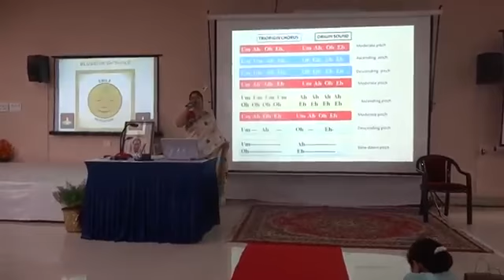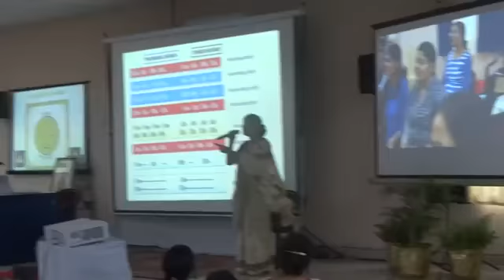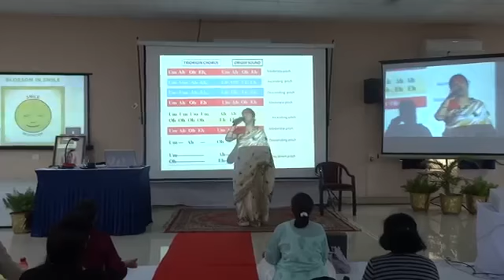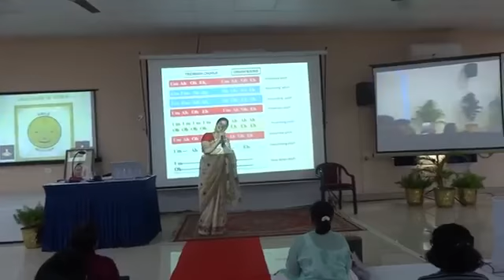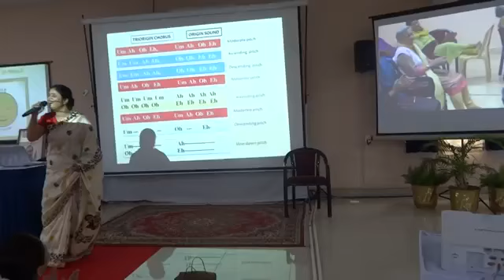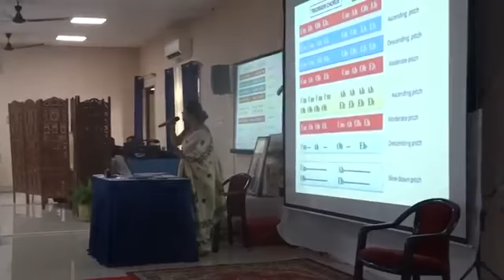Healing Sounds, Smile Meditation, SUJOK CENTRE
Bhupinder Kaur